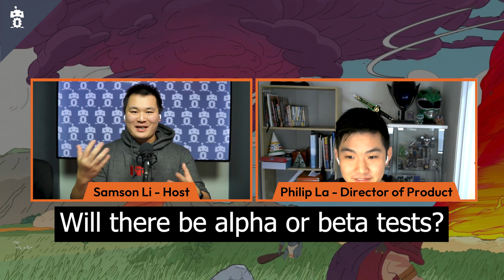Dev Diaries: Episode 2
Welcome to episode 2 of our Dev Diaries series. In this episode we'll be talking to Product Director Philip La.

He discusses:
A statement on digital collectibles
The significance of the storms in the product design
Inspiration behind the art style
Community Questions
1. Coop vs PVP
2. The development team
3. Mechanics and modes at launch
4. Crafting system

Project Description:

We've been hard at work on our latest project, code-named Project Storm - our upcoming Survival Crafting Game. And while we can't share it with you just yet, we would like to invite everyone to follow our social channels for the new game here:

In this new open world survival crafting game, players will venture into a dangerous world ravaged by devastating magic storms. Explore a vast sea of breathtaking islands with surprises every step of the way. Craft the strongest gear and battle epic enemies. Survive in magical storms that roll across the land, and harness their power to thrive.

Happy Crafting!